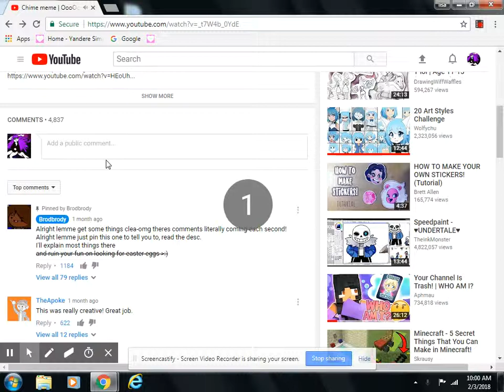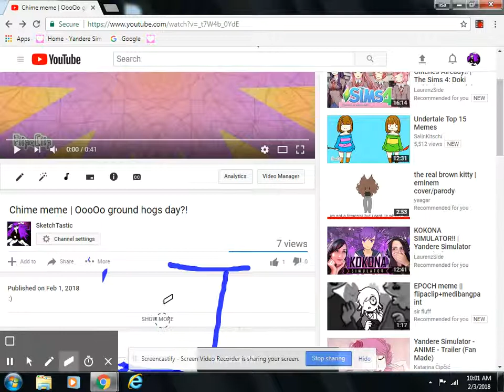IMPORTANT NOTICE (read desc)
So heres the main part if you dont wanna listen my tablet broke so now I can't animate I will do gaming so yeahhh no vlogs either